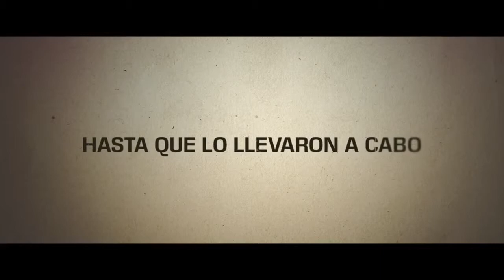el caso heineken-estreno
En tu Video Club Alexander mantendremos mes a mes actualizados nuestros trailers